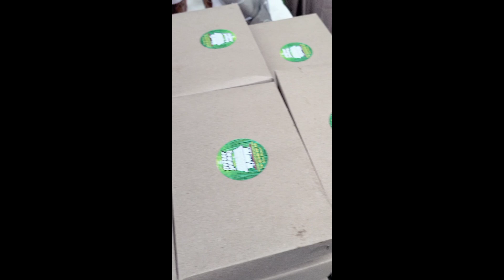BUKA BERSAMA SMAN 41 JAKARTA